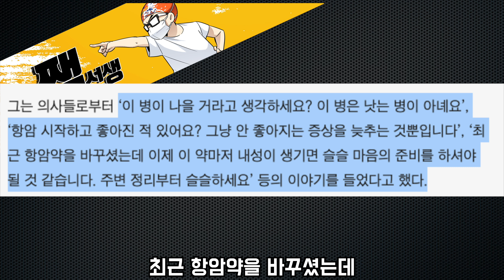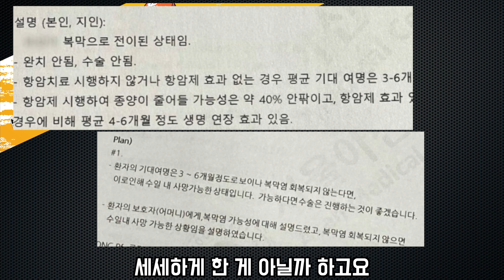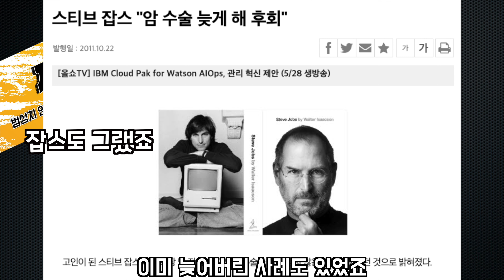말기 암 환자에게 싸늘하기 그지없는 냉동인간 의사들!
사실 싸늘할 수밖에 없다고 합니다
그래도 말은 좀 부드럽게 해봅시다
뭐 받아들이는 입장에선 안그렇겠지만...